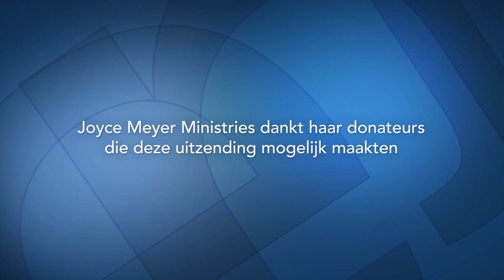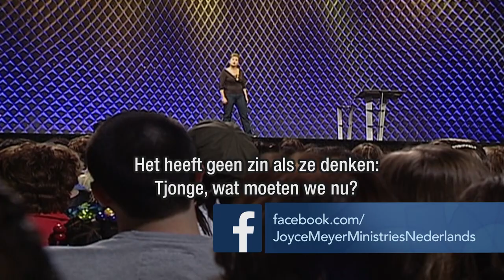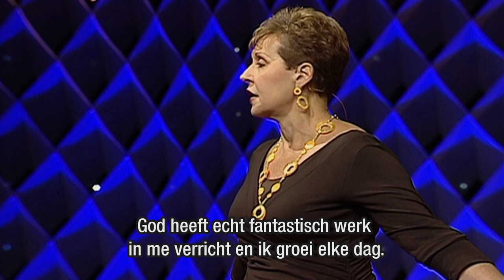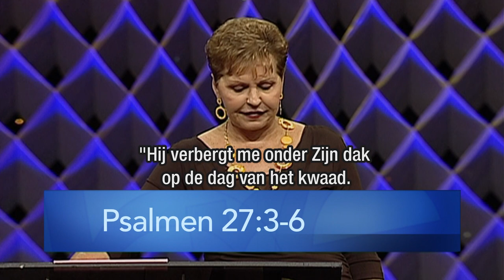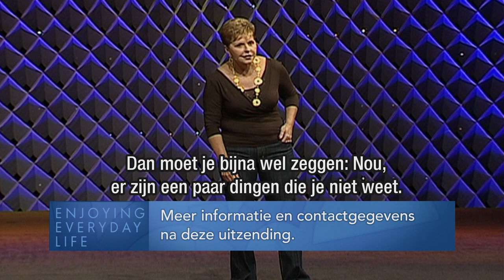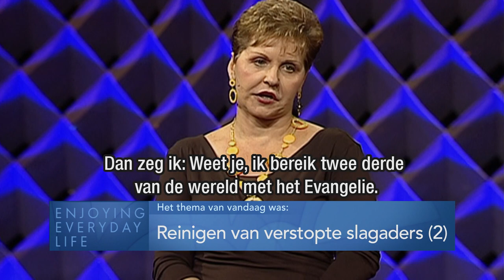Reiniging van verstopte slagaders (2) – Joyce Meyer – Karakter ontwikkelen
Ga na wat ten diepste de oorzaak of kern is van je problemen en leer in de uitzending van vandaag hoe je deze kunt gaan aanpakken en zo je hart kunt bewaken.